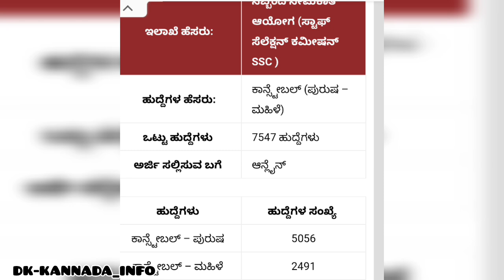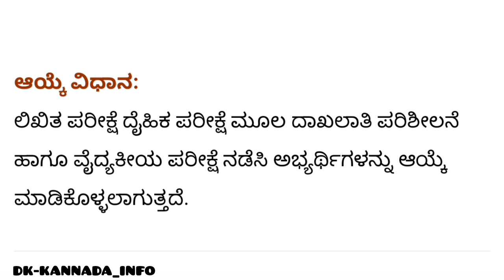👮SSC RECRUITMENT 2023 | 7547 POSTS | LAST🤷‍♂️ DATE FOR SSC APPLICATION | SSC POLICE CONSTABLE🇮🇳💂‍♀️💂